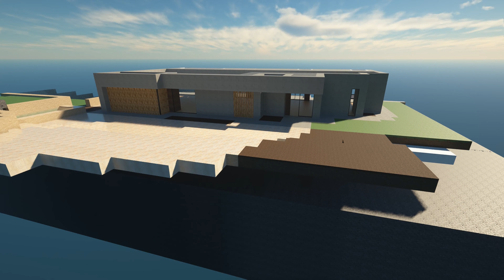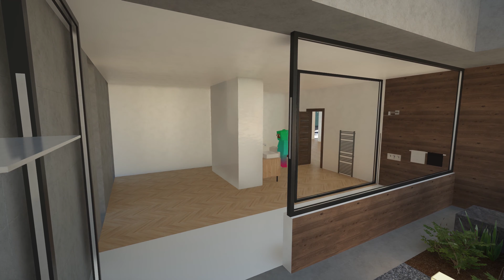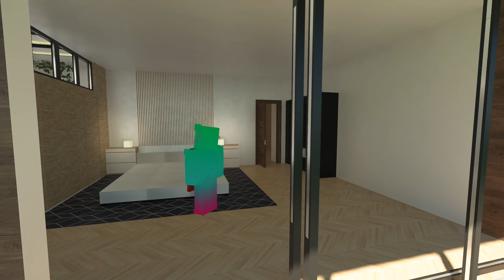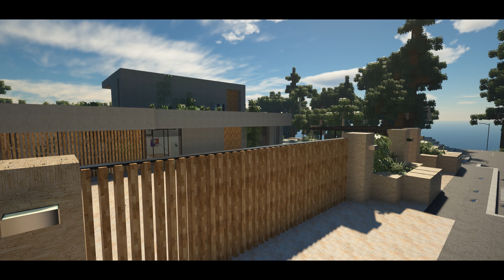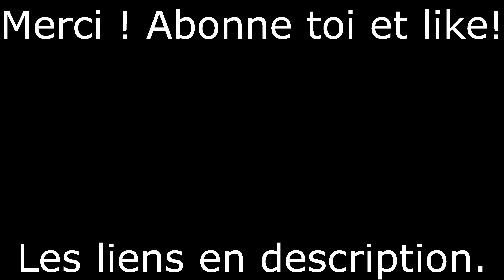[4K] MINECRAFT: Villa dans la Pinède - Villa moderne - Ultimate Immersion - SEUS PTGI - MAP DOWNLOAD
Hey, me revoila après deux mois sans vidéo ! Voici la Villa dans la Pinède, une villa de l'architecte Ramon Esteve qui s'inscrit dans son environnement méditerranéen à la perfection.
Le rythme de vidéo est drastiquement réduit en raison de mes études, je continuerais à poster des vidéos quand le temps me le permettra !

MUSIC LINKS AND THANKS
00:00 Timelapse
04:56 Final result